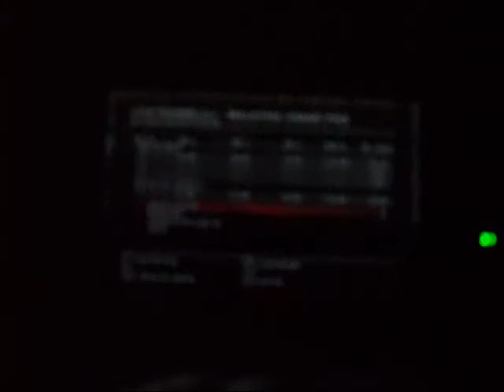F1 2011 3DS : Vueltas al Gp Malasia Sepang Kuala Lampur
y aqui otro video de coches donde yo y javi nos encontramos con dificultades en un circuitos con chicanes de 90º